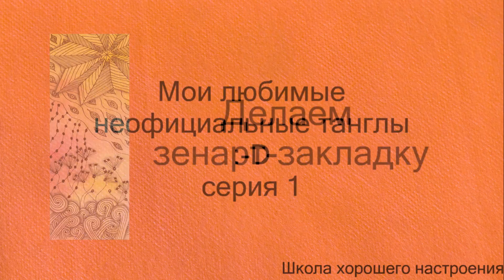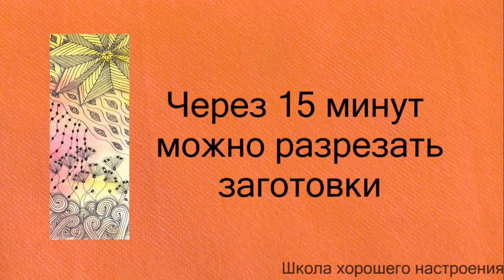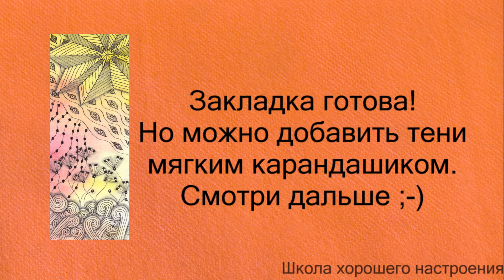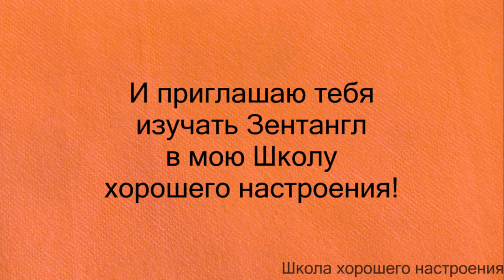Мои любимые неофициальные танглы. Серия 1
Видео-урок по изготовлению очаровательной закладки с использованием акварели и узоров Зентангл. Используется акварельная бумага, акварельные краски и линер.
Показаны следующие танглы: Свирлы (Sand Swirls). Винфло (WinFlo), Афтергло (Afterglo), Стамбул (Istanbul), Бусы (Beadlines).